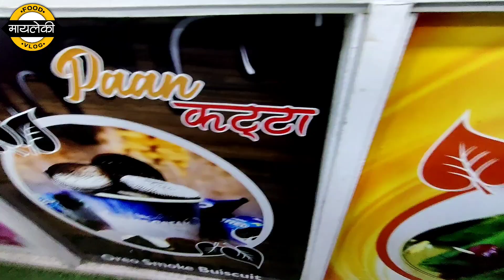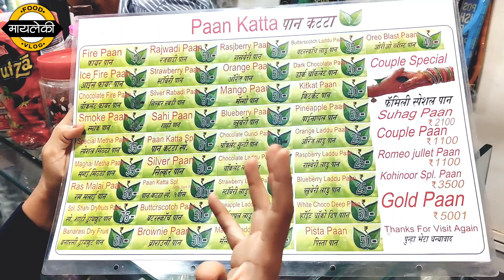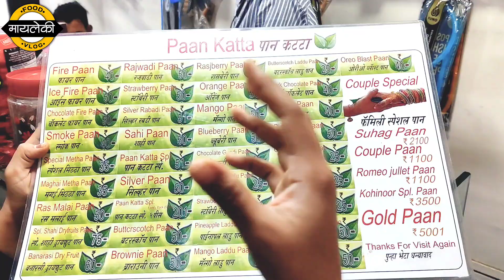खायच्या पानांचे एवढे प्रकार तुम्ही कधीच पाहिले नसतील!!!!😱 चक्क 5001 रुपयाला एक पान...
खायच्या पानांचे एवढे प्रकार तुम्ही कधीच पाहिले नसतील!😱 चक्क 5001 रुपयांना एक पान...

📍पान कट्टा address - शॉप नं -4, करण कृपा सोसायटी,plot no-389, जीमी टॉवर, समुद्रा बारच्या समोर, कोपरखैरणे, नवी मुंबई

खायचे पान
पानाचे प्रकार
फायर पान
fire paan
flavour paan
chocolate paan
paan masala
masala paan
gold paan
paan katta
Navi Mumbai food
food vlog
food blogger
marathi food vlog
Rasika Bagwe
mayleki
paan recipe